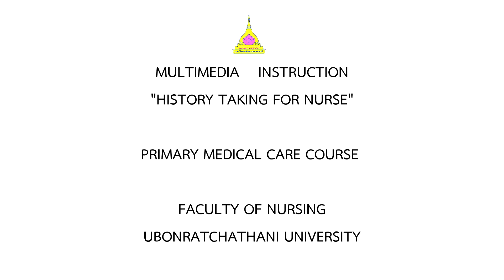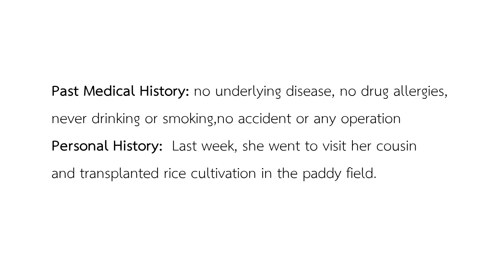การซักประวัติผู้ป่วยเบื้องต้นสำหรับพยาบาล(ไข้)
การซักประวัติสำหรับพยาบาลเพื่อเป็นข้อมูลพื้นฐานในการรักษาโรคเบื้องต้น
ประกอบการเรียนการสอนในรายวิชาการรักษาโรคเบื้องต้น (Primary Medical Care)